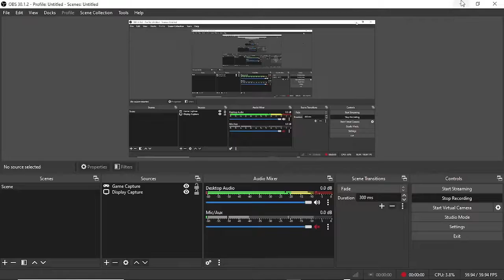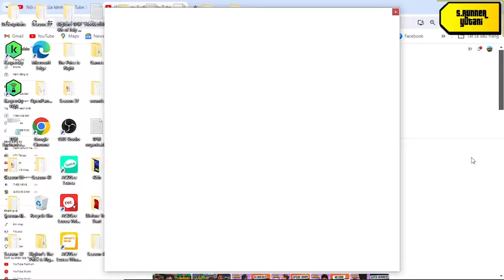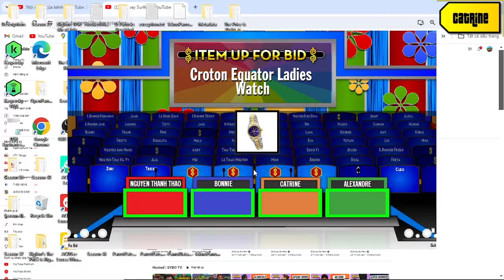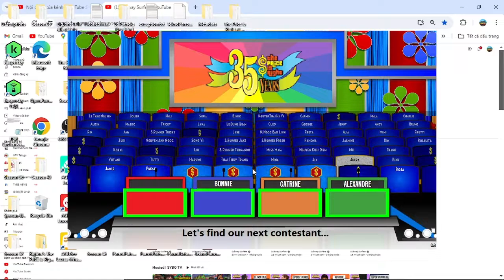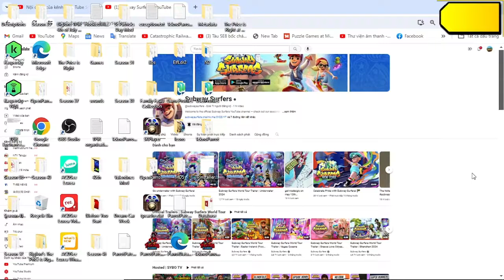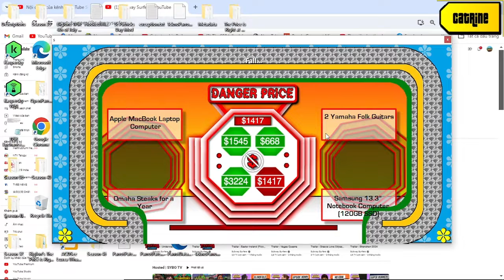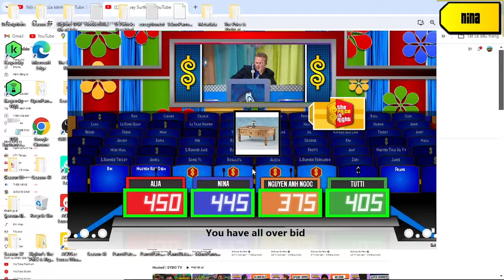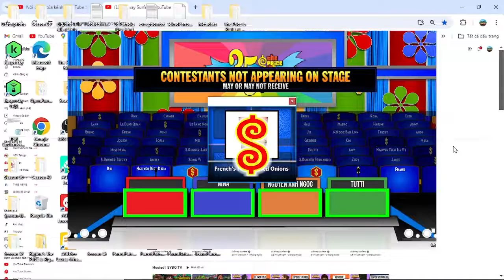Ngày Thành Lập Đội TNTP Hồ Chí Minh Special part 3/8 (Day 3 10/5/2024)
quick play in 18 min with 3/6 pricing games win and that's good next is Kỷ Niệm 134 Năm Ngày Sinh Chủ Tịch Hồ Chí Minh Special part 1/10 and the video will premiere on 21 hours 10 min evening at 10/5